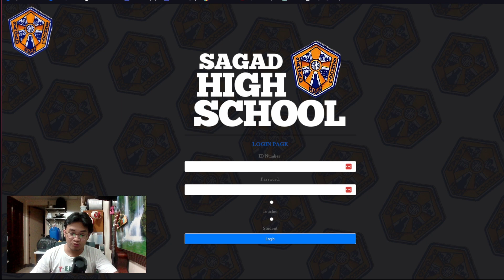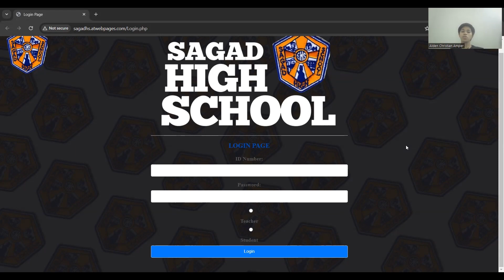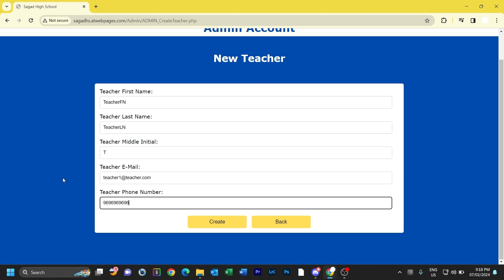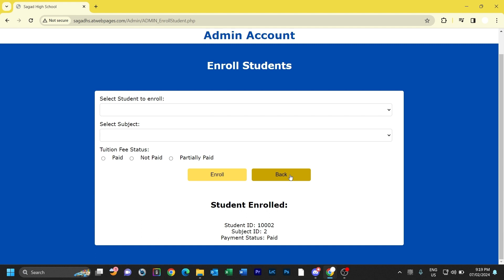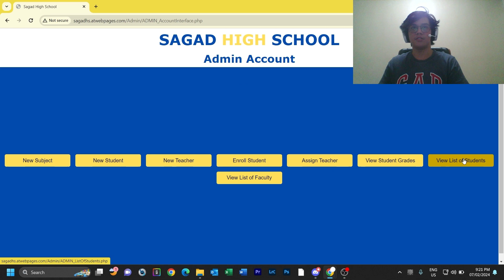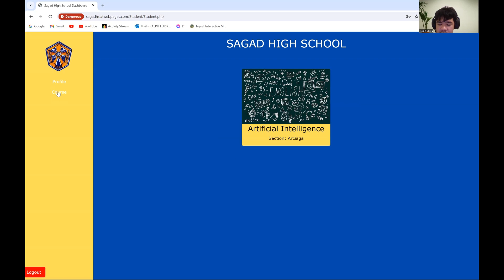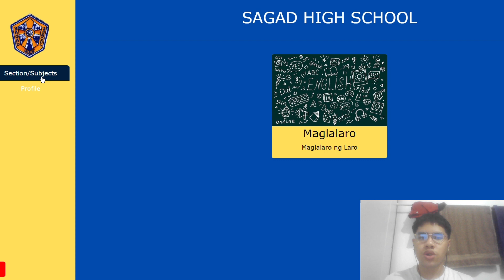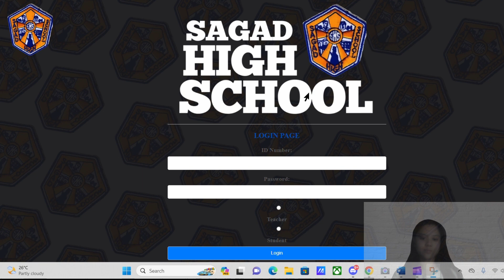WEBSITE DEVELOPMENT PRESENTATION | Group Chad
Group Members:
Abaleta, Raphael
Amper, Christian Alden
Cayabyab, Maverick
Goc-ong, Andrei
Obien, Ralph
Yamat, Keith